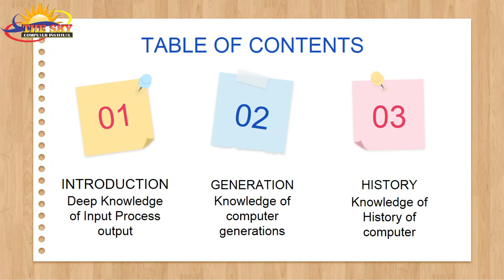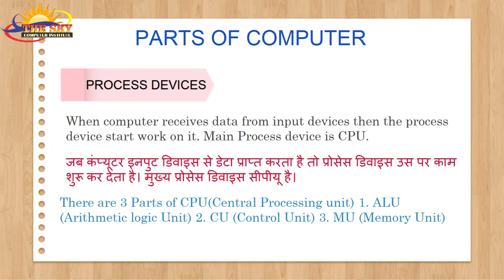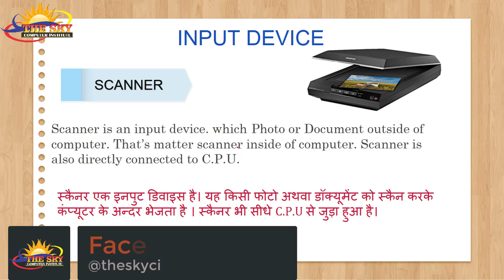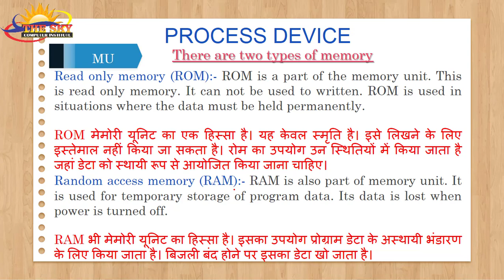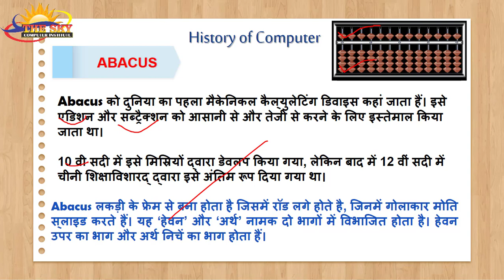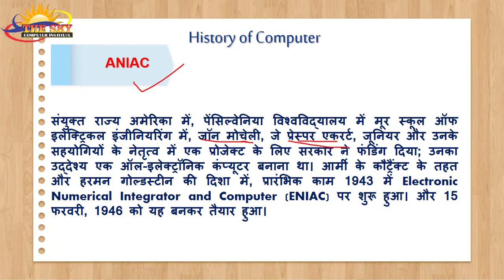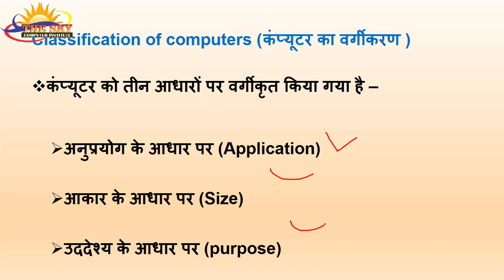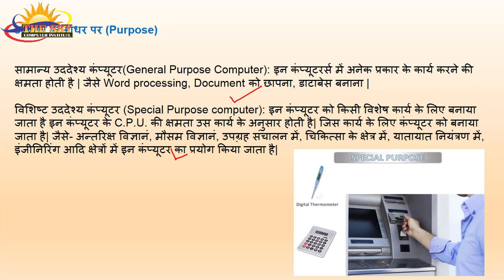Basic computer in Hindi Day-1 Basic computer class | Computer ki samanya jankari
Learn basic computer for all Exam in Hindi, Input Device, Process Device, Output Device, Storage Devices, History of Computer, classification of computer, all exam topics cover in this video All Courses like as ADCA, DCA, CCC, O'Lavel, And for Comparative Exams.

Video topic
1. Basic Computer knowledge in Hindi
2. Basic Computer Skills
3. Computer Fundamental
4. What is Input , Process and output devices

* My YouTube Gears *
My Mic
My Mobile With Camera ;
Laptop for mixing video
My Tripod
Mi Band 2 i am using
Best Keyboard for laptop
Wireless mouse